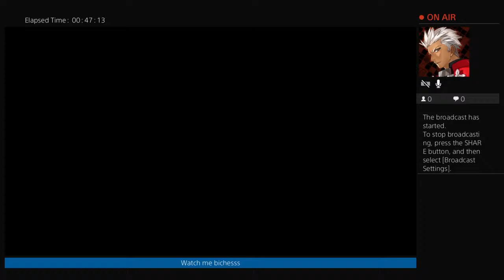New !!Demon Slayer Tengen Gameplay!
Gaming Interscope of freewave